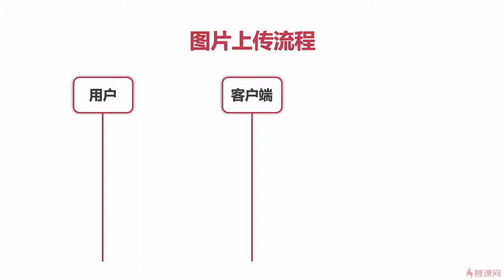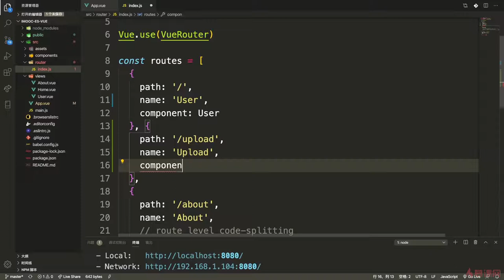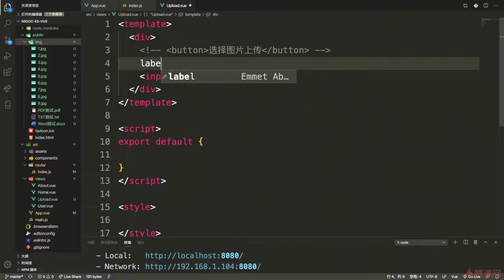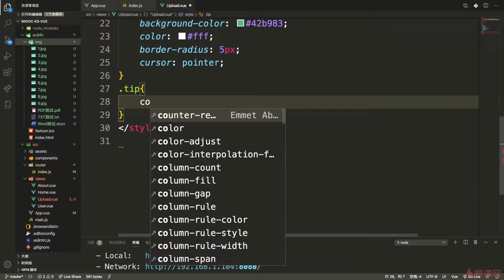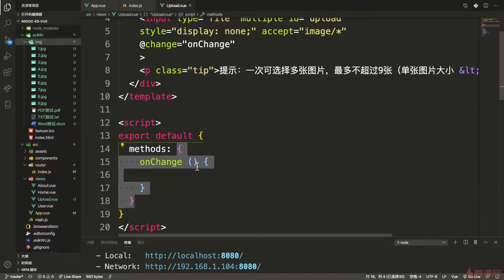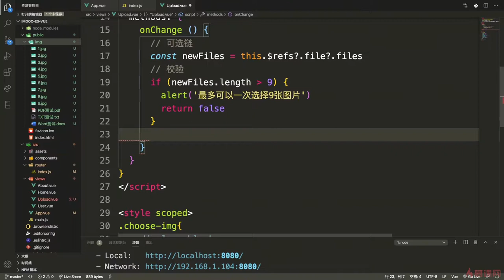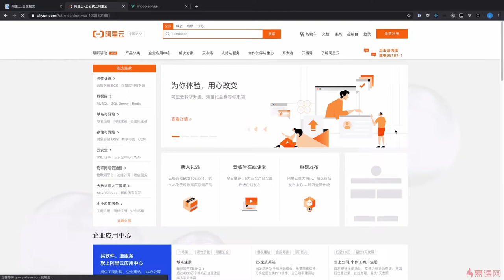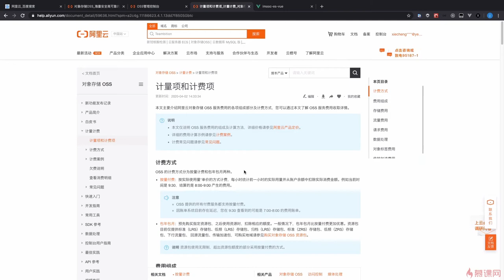10.4 图片上传逻辑与阿里云OSS使用｜ES新特性在Vue实战中的应用｜从ES6到ES11JS全版本JavaScript语法详解